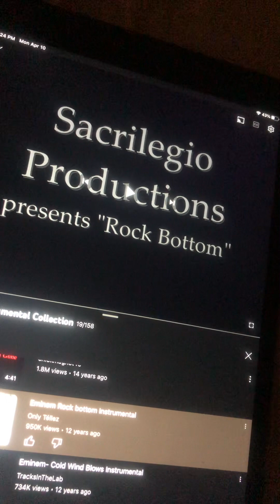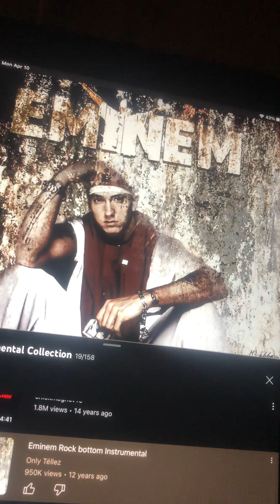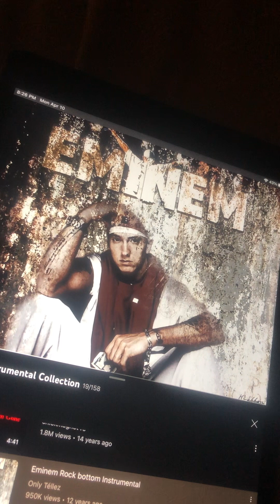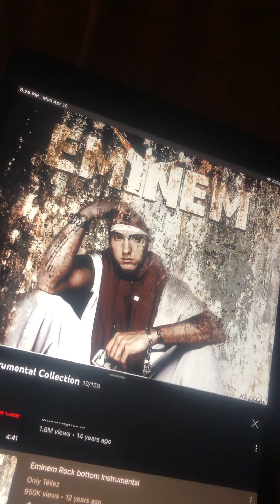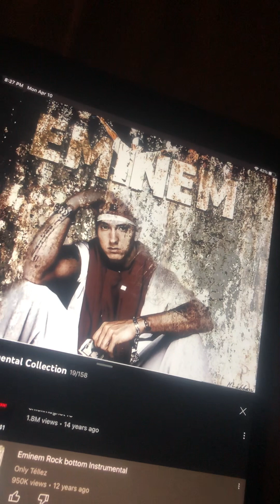Dr. Z - Elmer Crot